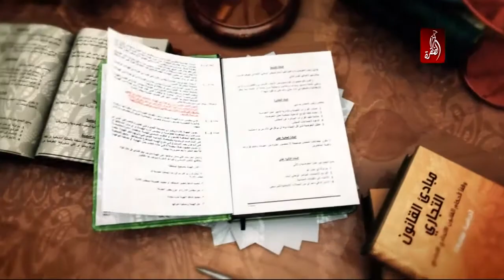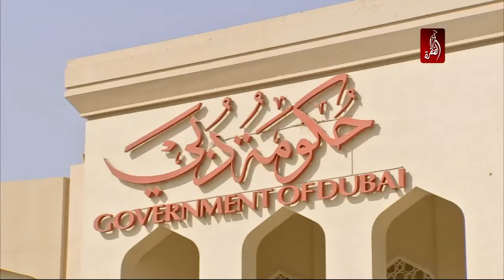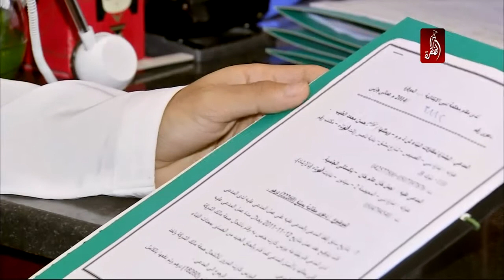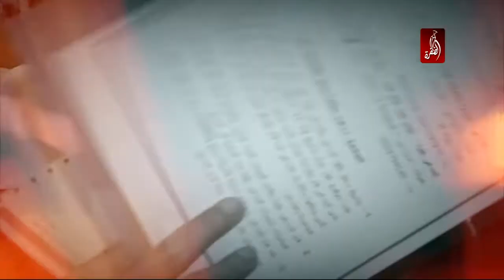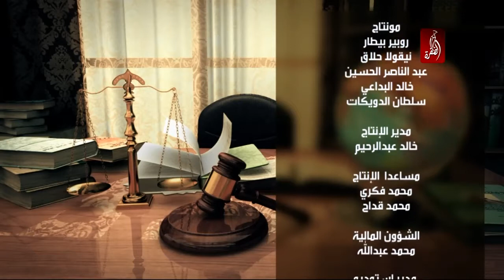برنامج المحامون الحلقة 4 جرائم الشكوى - قناة الظفرة